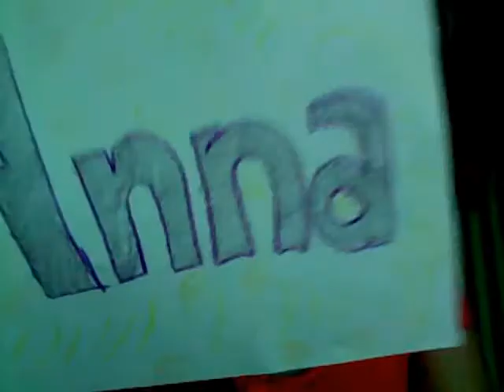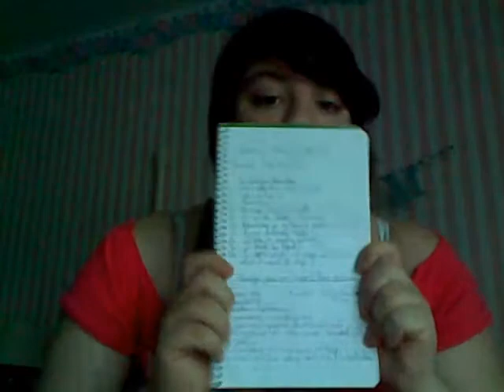Getting Down on Friday with Anna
First Vlog! Introductions! Woot!